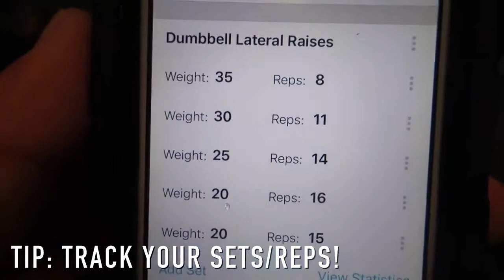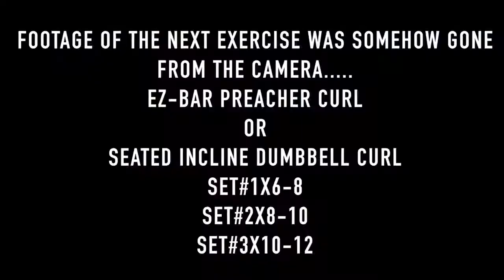Vince Del Monte Triceps Workout (ONLY TRICEPS EXCERCISES YOU'LL EVER NEED)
Want bigger arms? Vince Del Monte's biceps workout revealed - do these 5 key bicep exercises today to get bigger arms. Here is the link to the short quiz I designed to help you discover.

6 simple triceps exercises (plus an entire triceps workout) that I (Vince Del Monte) use - and you can use as well to get bigger triceps starting right now (by following along with this video).

This is one of my two arm routines that I've been doing for the past few months that has given me tremendous results and gains in my arms. Be sure to try it out and let me know what you think!.

Bigger Biceps workout reveals the for bigger biceps fast by using 4 intense biceps exercises with dumbbells so that you can build bigger arms at home or in the gym and i